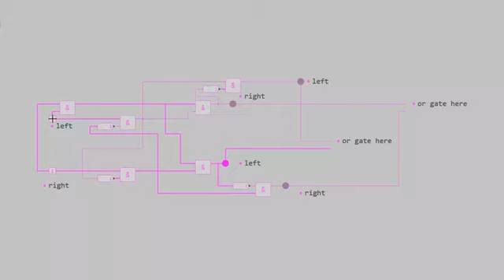SOCD circuit: 2nd input has priority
This is a circuit I came up with to allow hitboxes to have a fully-functional SOCD filter. Brooks boards allow 2nd input priority for left and right only, and not up+down. They also seem to glitch out when you push left+right and another directional, which I wanted to be able to do.